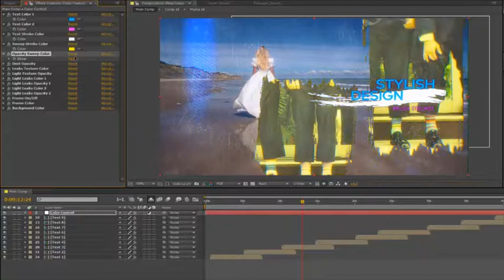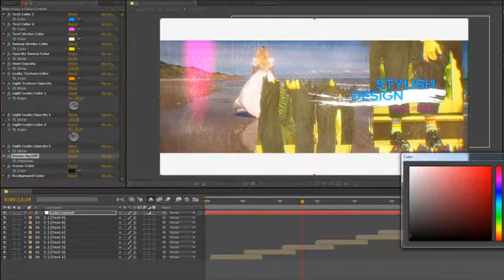Brush Strokes Opener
You can use this template for: wedding and romantic opener or slideshow, special event opener, quick slideshow, photo album, fast and minimal promo, simple slides, lovely slideshow, travel opener, gallery. It can be showcase for your product, commercial promo, adventure slideshow, wedding and romantic opener, you can create presentation for your business.

Brush Strokes Opener is a high quality, well organized and easy customizing template. This project has modular structure. Just drop your image or video, edit the text, add audio and enjoy result!